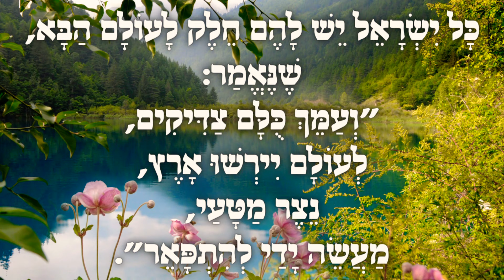פרקי אבות 📖 פרק א' משנה טו' 📖 עשה תורתך קבע 📖 אמור מעט ועשה הרבה 📖 סבר פנים יפות 📖 לימוד משמאי